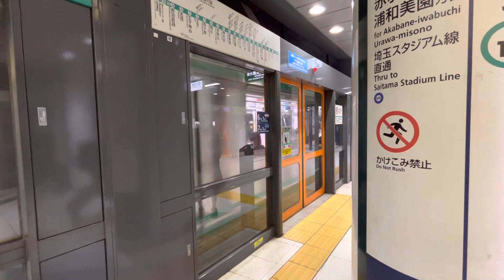白金高輪駅[当駅始発]東京メトロ南北線9000系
まもなく2番線に当駅始発の東京メトロ南北線・各駅停車・赤羽岩淵行きが6両編成で参ります。（東京メトロ9000系）
黄色いブロックの内側でお待ち下さい。
この電車は東京メトロ南北線・赤羽岩淵行きです。都営三田線・西高島平方面は、1番線の電車をご利用下さい。
この電車は6両編成です。
赤羽岩淵寄りの2両分のホームドアは開きませんので、乗車位置にご注意下さい。